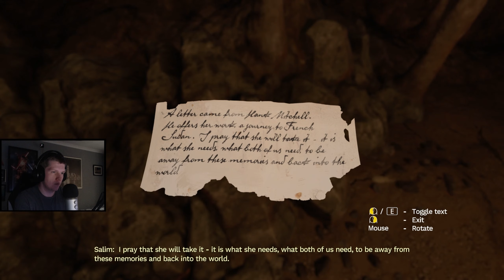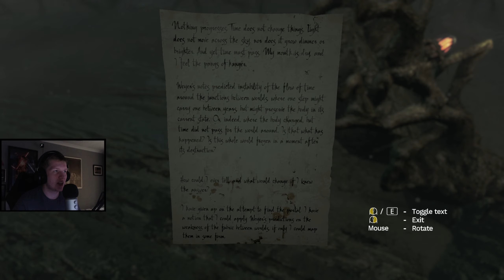BETWEEN WORLDS | Amnesia: Rebirth | PART 2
Things just got a lot more complicated.